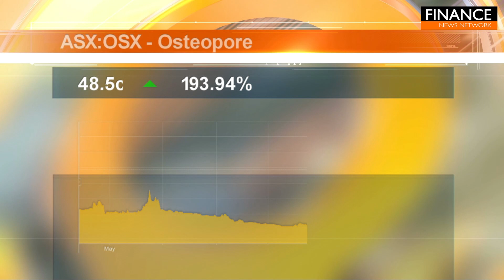Stocks of the Hour: Osteopore, Augustus Minerals, Tamboran Resources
A snapshot of the stocks on the move, featuring Osteopore (ASX:OSX), Augustus Minerals (ASX:AUG) and Tamboran Resources (ASX:TBN).